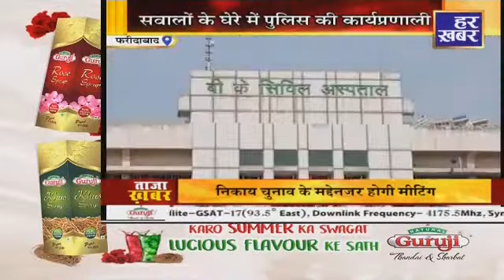Faridabad: सवालों के घेरे में पुलिस की कार्यप्रणाली, डेढ़ महीने बाद भी गिरफ्त में नहीं आरोपी